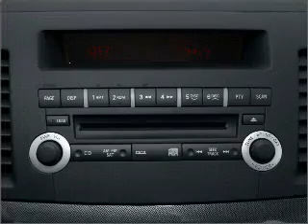2009 Mitsubishi Lancer - Elgin IL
Year: 2009
Make: Mitsubishi
Model: Lancer
Trim: DE
Engine: 2.0 liter inline 4 cylinder 16 valve
Transmission: Automatic
Color: Silver
Mileage: 15609
Address:
1325 E. Chicago Ave.